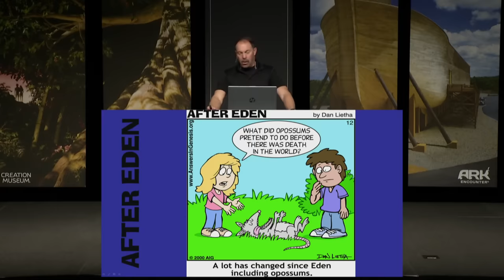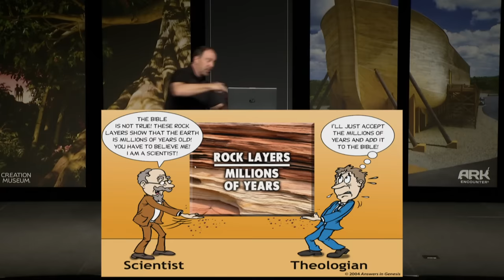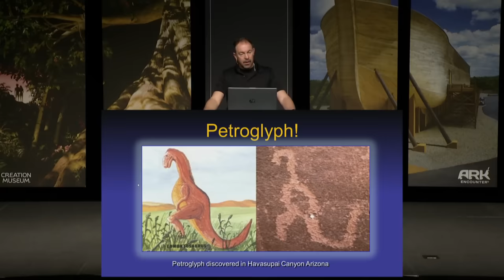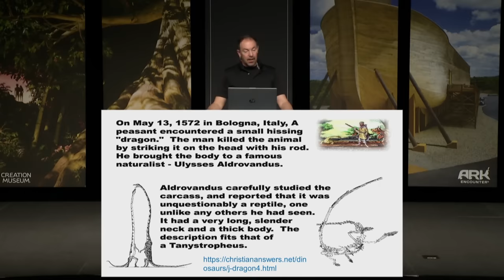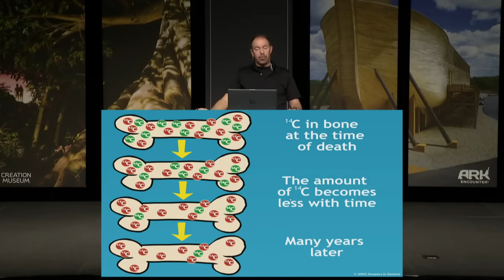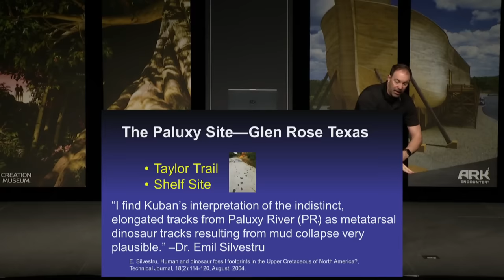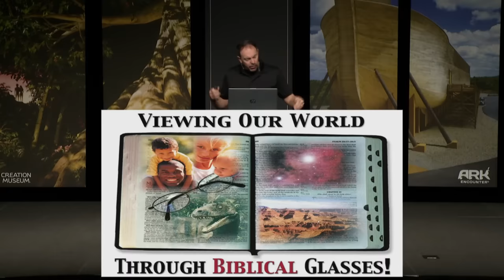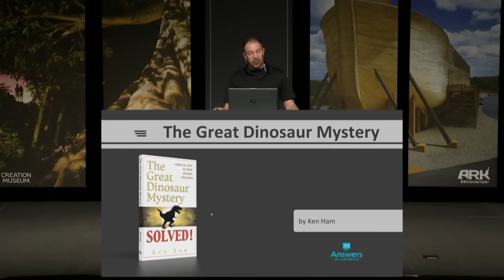Here’s What Christians DON’T Realize About Dinosaurs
Dinosaurs are seen as an icon of evolution and millions of years. In fact, they are used to promote millions of years to children even at very early ages, as evidenced from the many children’s books on dinosaurs. Bodie will focus on answering some common questions about dinosaurs and teaching Christians to look at dinosaurs from a biblical perspective, instead of borrowing from the non-Christian view of dinosaurs.

Bodie Hodge is a speaker, author, and researcher for Answers in Genesis. He has a master’s degree in mechanical engineering from Southern Illinois University at Carbondale.

"And God said, “Let the earth bring forth living creatures according to their kinds—livestock and creeping things and beasts of the earth according to their kinds.” And it was so. And God made the beasts of the earth according to their kinds and the livestock according to their kinds, and everything that creeps on the ground according to its kind. And God saw that it was good."
- Genesis 1:24-25

Broadcast live from the Creation Museum!